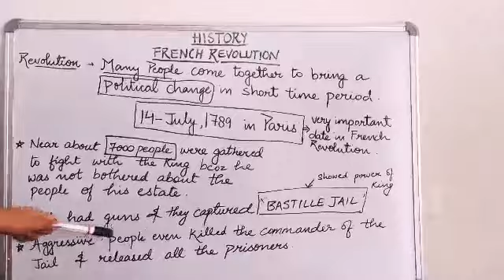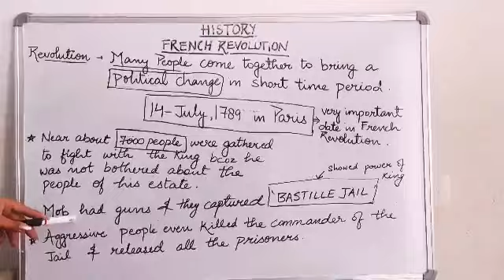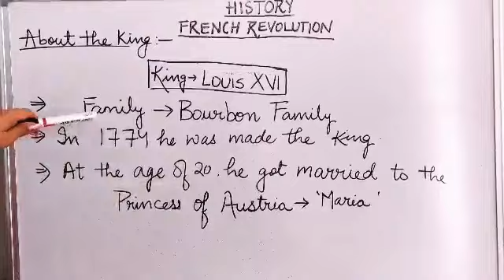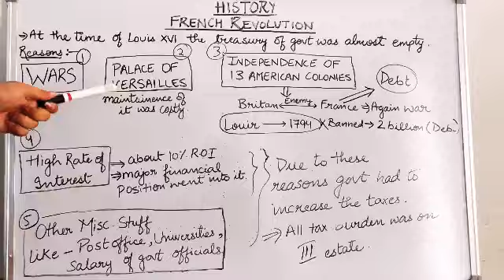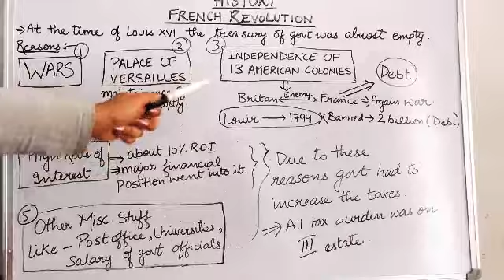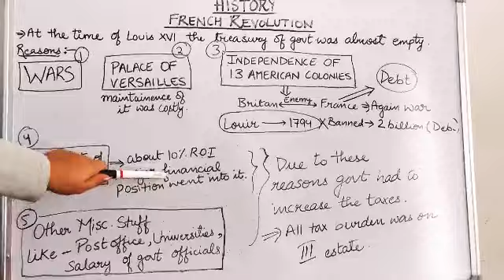The French Revolution Part-1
It takes efforts to do this..kindly appreciate..🙏